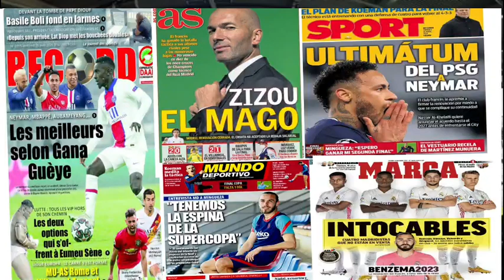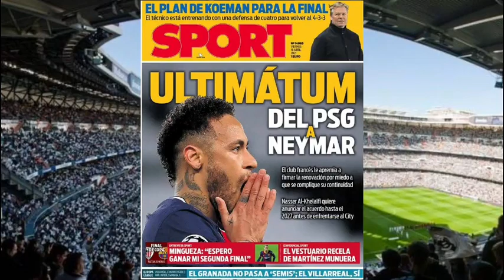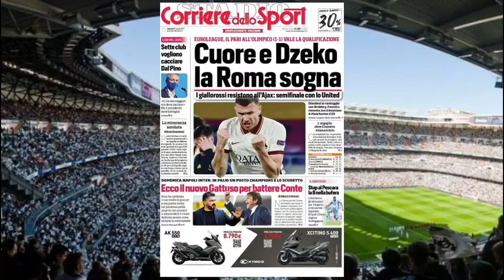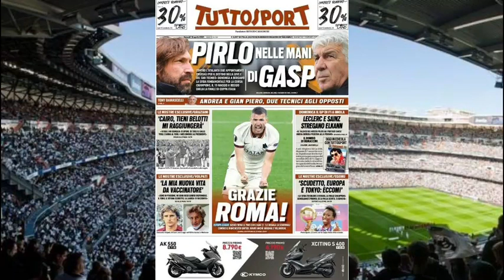🗞️📰 REVUE DE PRESSE DES QUOTIDIENS SPORTIFS NATIONAUX ET INTERNATIONAUX DU 16 AVRIL 2021